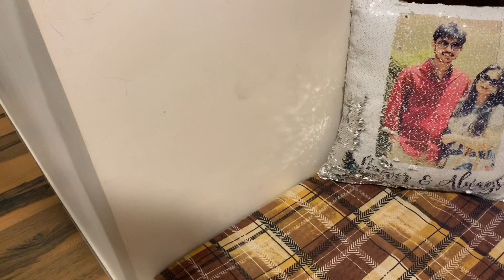Life of Working CAs | Short Story 2